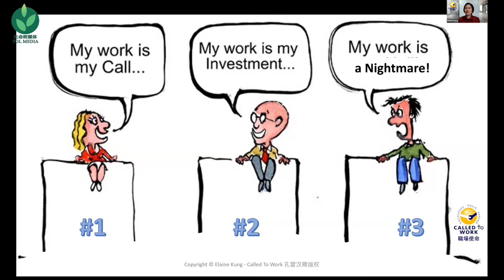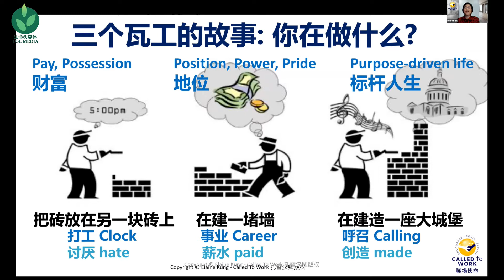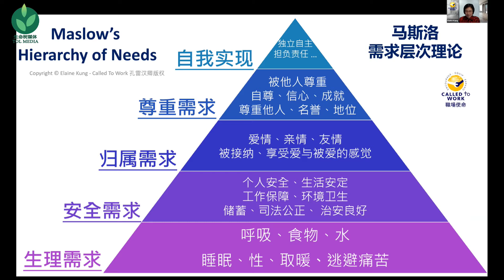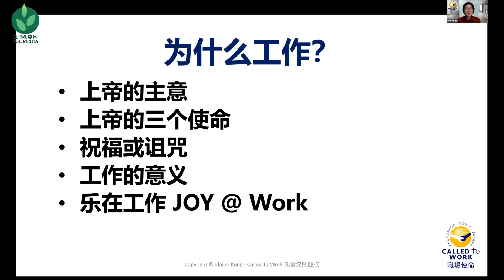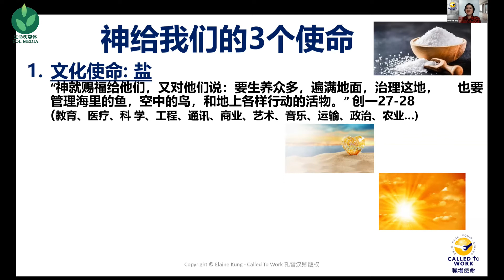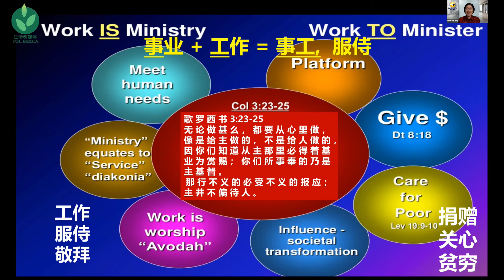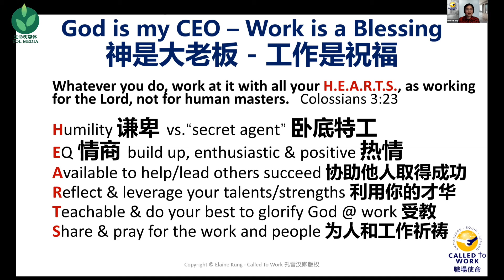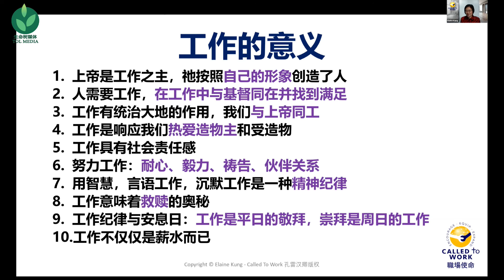为什么要工作 | 职场使命系列1 第二课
孔雷汉卿女士主讲 职场使命系列课程（Called To Work）
帮助你在职场找到定位，明白神的呼召！帮助职场人面对各种挑战并发挥影响力！